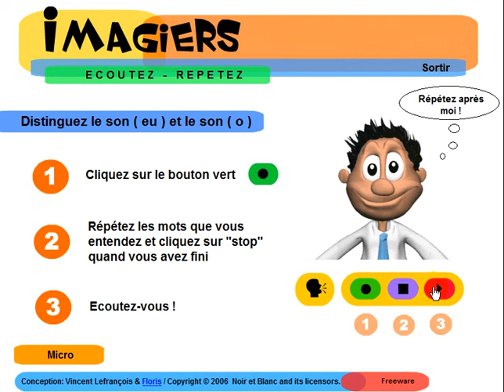जानें फ्रेंच भाषा = Ecoutez distinguez sons eu o